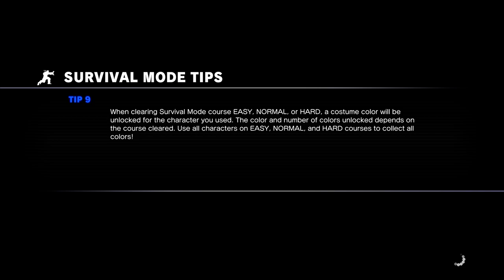Street Fighter V Game Play - Survival Mode (Hard) - Ryu 18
Ryu was defeated by Ken at stage 35. No supplements, just energy.